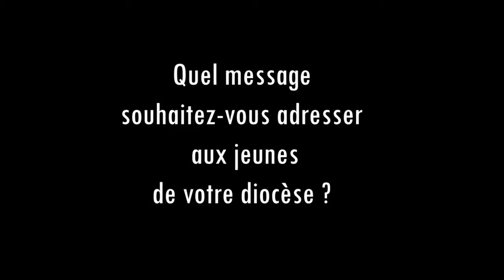Message de Mgr Christian Nourrichard aux jeunes du diocese dEvreux